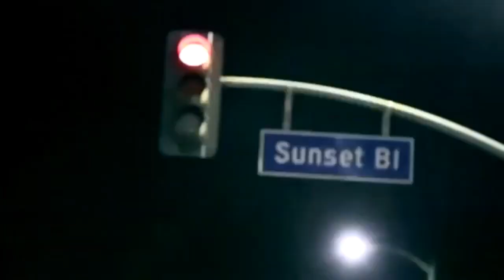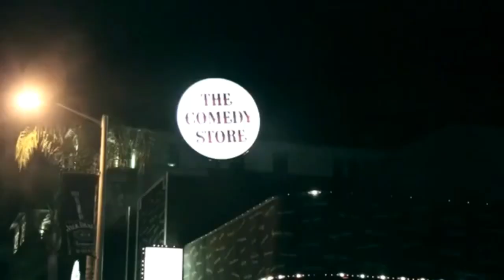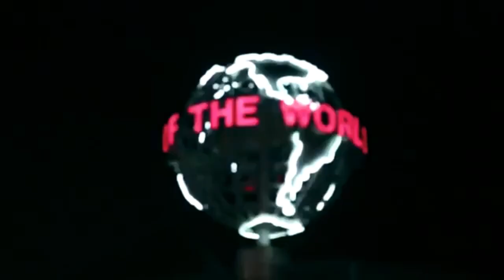Snoop dogg (san holo) (official video clip)